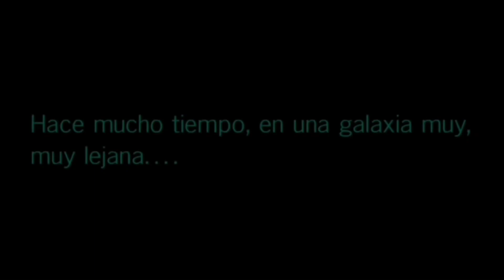Avance del cómic BOUNTY HUNTERS #32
Labibliotecadeltemplojedi.com